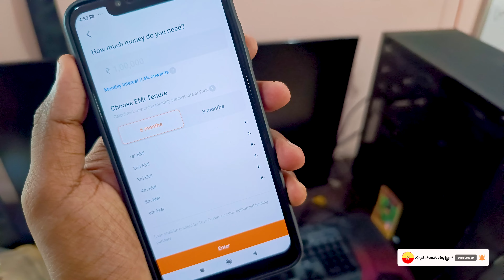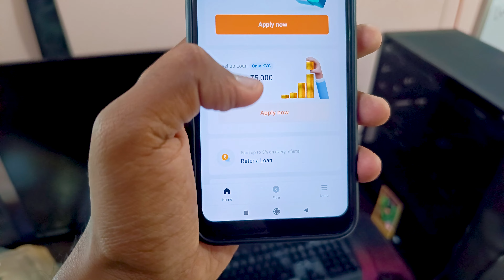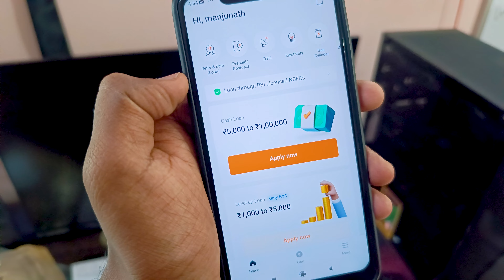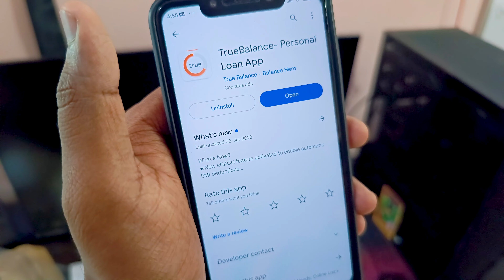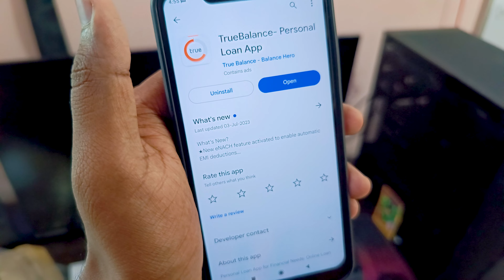New Loan App Kannada | Best Loan App | Instant Loan App | Emergency Loan App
loan app🔗link 👆👆

       ꧁༺✮•°◤ ₮Ⱨ₳₦₭ ɎØɄ ◥°•✮༻꧂

instant loan,
instant loan app,
kannada,
personal loan,
in kannada,
how to apply personal loan in kannada,
kannada tech,